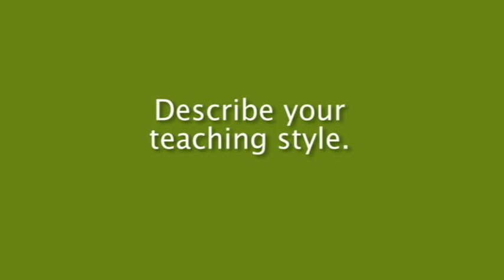Robert Draper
Robert Draper, coordinator of the mechanical engineering technology program, describes his teaching style.